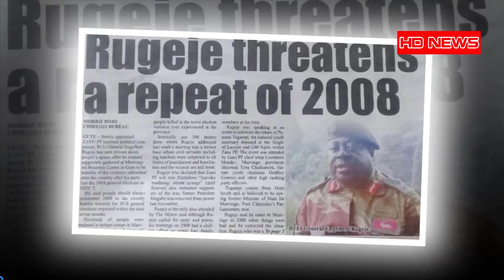Newly appointed Zanu PF national political commissar threatens a repeat of 2008 violence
Newly appointed Zanu PF national political commissar threatens a repeat of 2008 violence - Newly appointed Zanu PF national political commissar, Rt Lt General Engelbert Rugeje has sent shivers down people's spines after he warned supporters gathered at Mawungwa Business Centre in Gutu to be mindful of the violence unleashed onto the country after his party lost the 2008 general elections to MDC T.